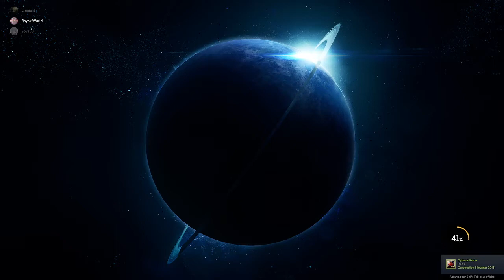Ils ont augmenté le taux de drop et ça se sent | OUTRIDERS #51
Synopsis : OUTRIDERS est un jeu de rôle et de tir en coop libre pour 1 à 3 joueurs qui se déroule dans un univers de science-fiction original, sombre et sans espoir.

Tandis que l'humanité se vide de son sang dans les tranchées d'Enoch, vous créerez votre propre Outrider et voyagerez vers cette planète hostile.

Une histoire complexe vous entraînera dans un monde étonnant où vous quitterez les bidonvilles de la première ville et parcourrez les forêts, les montagnes et les déserts à la recherche d'un mystérieux signal.